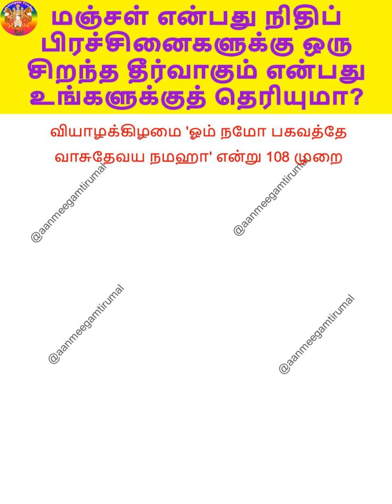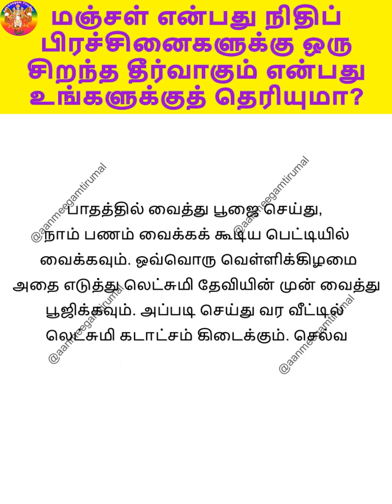மஞ்சள் என்பது நிதிப் பிரச்சினைகளுக்கு ஒரு சிறந்த தீர்வாகும் என்பது உங்களுக்குத் தெரியுமா?